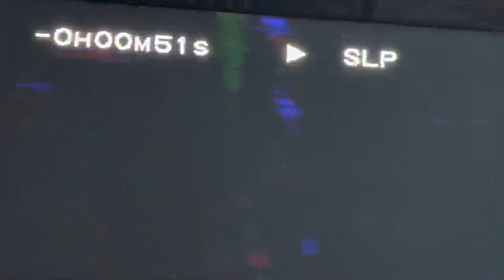Lawrence Clay-Bey vs. Joe Mesi (Amateur, English broadcast)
Clay-Bey RSC-1 Mesi 1996 Olympic Box-offs